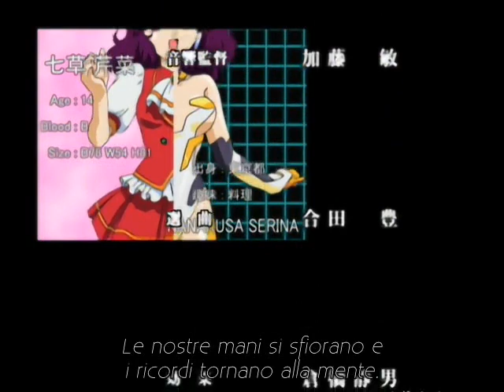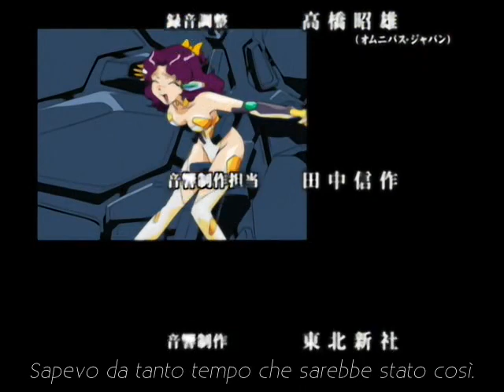Devadasy ED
"Kako wa Anata no Mirai" by YOKO